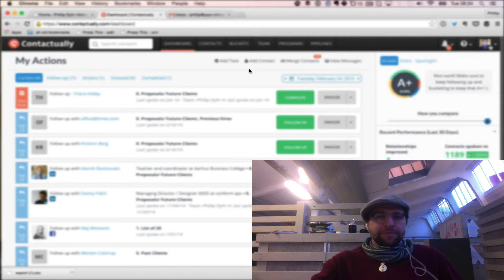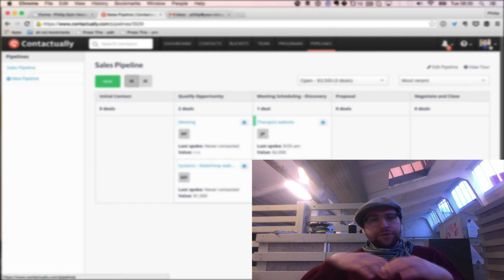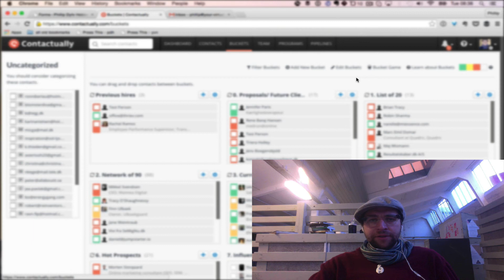Stay in touch - The CRM I use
- In this video I show and discuss the Customer Relationship Manager I use and why its so useful.